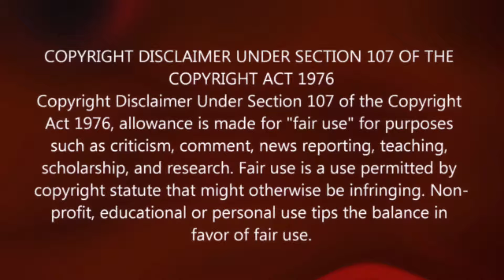Ta Takkara (Telugu) Video Song REACTION | Kalki 2898 AD | Prabhas | Disha Patani |Santhosh Narayanan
Watch our Reaction on Ta Takkara (Telugu) - Video Song | Kalki 2898 AD | Prabhas | Disha Patani | Santhosh Narayanan

Credits:
Channel Name : Saregama Telugu

Journey through the complex with "Ta Takkara (Telugu)" from 'Kalki 2898 AD,' starring Prabhas, Amitabh Bachchan, Kamal Haasan, Deepika Padukone, Disha Patani, and others. Directed by Nag Ashwin. Music composed by Santhosh Narayanan.
Ta Takkara (Complex Song)
Singer: Sanjith Hegde, Dhee, Santhosh Narayanan
Lyrics: Ramajogayya Sastry
Director of Photography: Djordje Stojiljkovic
Lyrics: Ramajogayya Sastry, Kumaar
Producer: C.Aswini Dutt, Swapna Dutt & Priyanka Dutt
Editor: Kotagiri Venkateswara Rao
Production Designer: Nitin Zihani Choudhary
Choreographer: Pony Verma
Banner: Vyjayanthi Movies